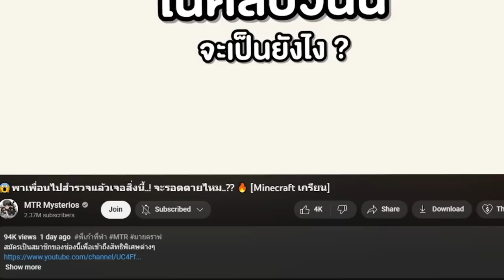แกล้งเพื่อน!! โดยสร้าง "ครีปเปอร์กินคน!" ภายใน 2.37 วิ 😱 โคตรบ้ามาก [Minecraft เกรียน]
แกล้งเพื่อน!! โดยสร้าง "ครีปเปอร์กินคน!" ภายใน 2.47 วิ 😱 โคตรบ้ามาก [Minecraft เกรียน]